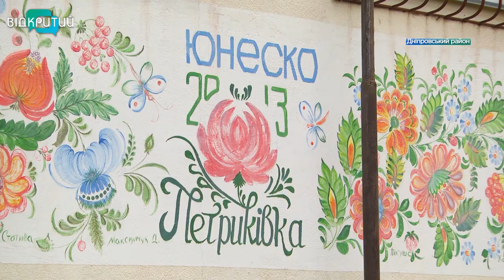Автор хіта “Байрактар” Тарас Боровок зняв кліп на нову пісню у Петриківці на Дніпропетровщині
Він починав з “Байрактару”. Його пісня про ударний безпілотник - давно народний хіт і на фронті, і в тилу. Тепер автор працює  ще над однією композицією. Український полковник, продюсер, співак та автор Тарас Боровок написав нову пісню. Вона ж буде й саундтреком до документального фільму про Петриківку на Дніпропетровщині. Як проходили зйомки кліпу і як “звучатиме” Петриківка - дивіться далі.